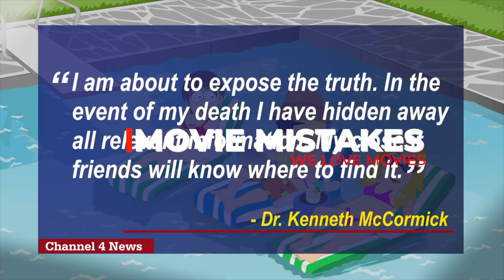South Park Post Covid (2021) Movie Mistakes, Goofs and Review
Stan, Kyle, Cartman and Kenny survived the pandemic, but will never be the same post COVID.